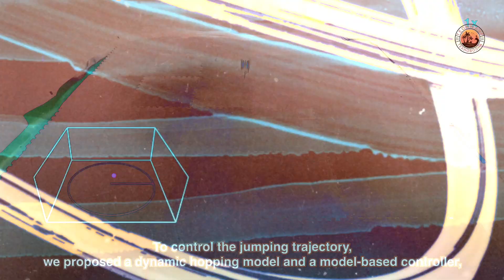Лаборатория GOOGLE, ,Суперкар BYD,Тараканы-Киборги,Космический корабль NASA с парусами, Робот паук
Привет друзья  сегодня покажем вам новый суперкар компании BYD. Рой тараканов киборгов для поисково-спасательных операций, прыгающий мини-дрон, увидите робота паука который будет исследовать Марс. Google, который показал свою секретную лабораторию .Ну и как же без космоса NASA и её космический корабль на солнечных парусах

Также у нас есть телеграмм канал ,в котором еще больше свежих новостей